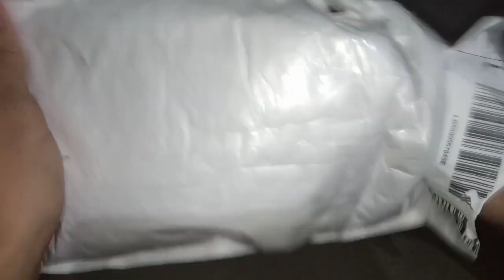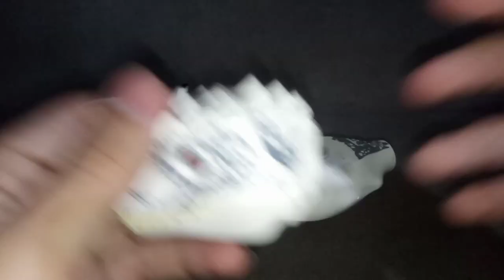Unboxing e Review - Indominus Rex Da Lego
da uma olhada na aba comunidade 👀